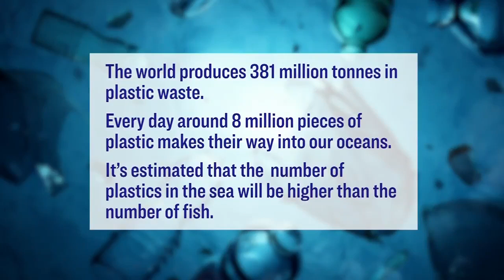Here's how to have an environmentally friendly Halloween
"Halloween is one of the most wasteful holidays of the year." Eco Expert Julia Grieve shows you how throw a sustainable celebration.